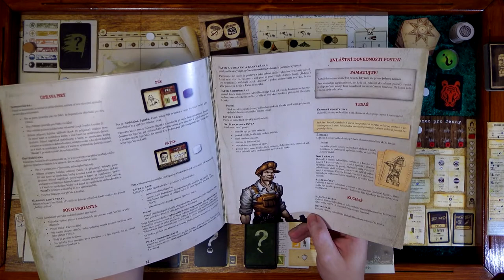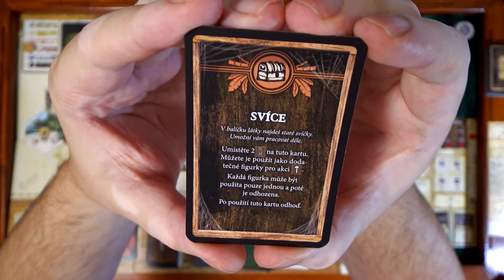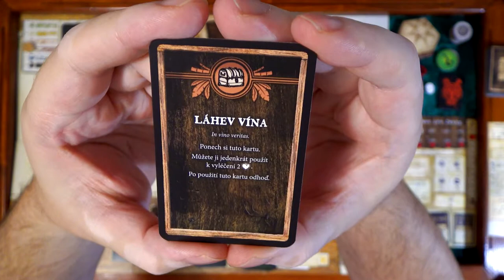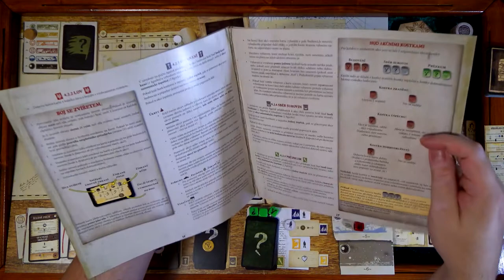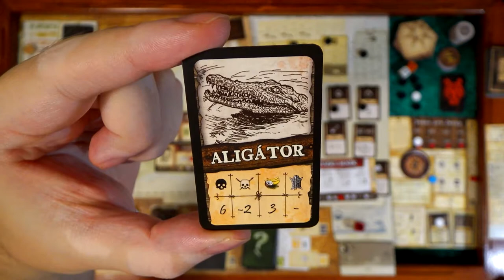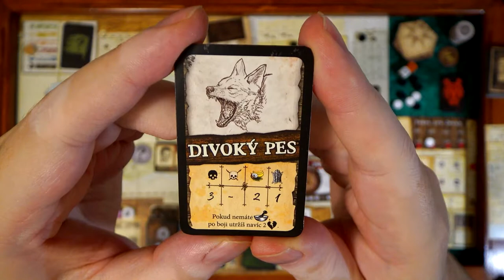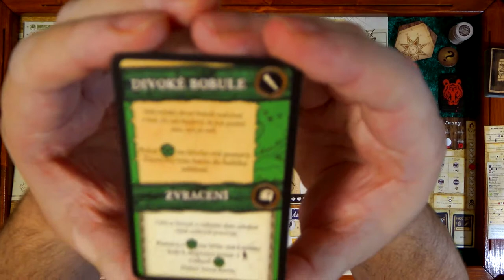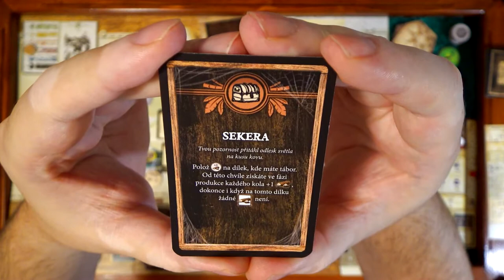Robinson Crusoe CZ (3) - Sólo - Záchrana Jenny (Desková hra)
Chyby:
- 7:30 Změna morálky se mimo fázi morálky nevyhodnocuje
- 15:40 Změna morálky se mimo fázi morálky nevyhodnocuje
- 17:33 Teď jsem měl poprvé odhodit jeden žeton odhodlání za morálku
- 23:00 Za výrobu nože jsem měl dostat úroveň zbraní
- 39:37 U Jenny jsem měl posunout žeton na další den
- 41:20 Změna morálky se mimo fázi morálky nevyhodnocuje
- 44:18 Po boji mi Jaguár měl způsobit ještě dvě zranění, protože jsem neměl lék
- 47:50 Nevyhodnotil jsem bouři
- 1:00:10 Nevyhodnotil jsem bouři (napraveno později)
- 1:04:33 Při lovu se nesmí zemřít, jinak je lov neúspěšný
- 1:21:21 Při noci mimo tábor jsem neměl řešit počasí